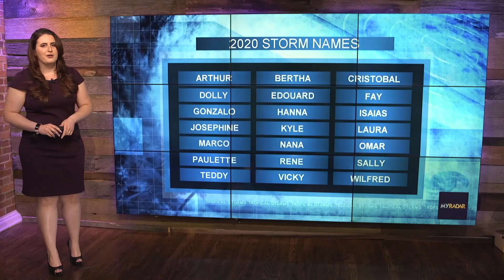Meteorologist Stefanie Lauber Reel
Hey there! I'm Stefanie Lauber, a Digital Meteorologist for MyRadar Weather App. I hold BS & MS degrees in Meteorology and I'm currently working toward a AMS CBM seal/certification. Follow my on social media @WxStef